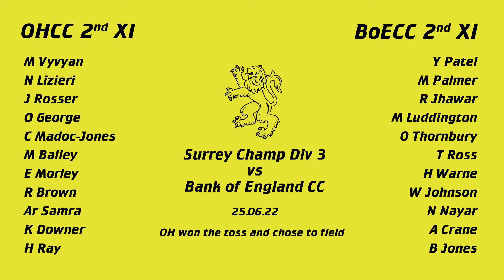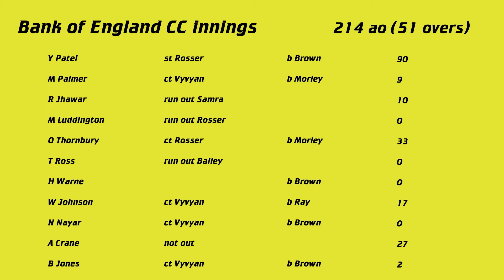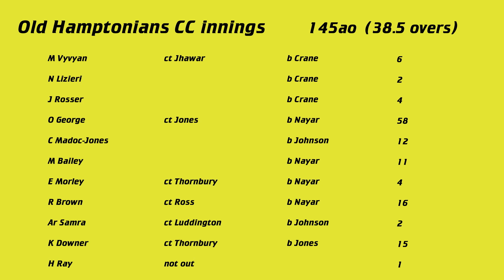TWOS SLIP UP! - 2nd XI Surrey Champ Div 3 vs Bank of England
A day to forget for the twos this weekend, coming acropper at home to previously struggling Bank of England. Paddy Ardill takes you through the highs and lows...